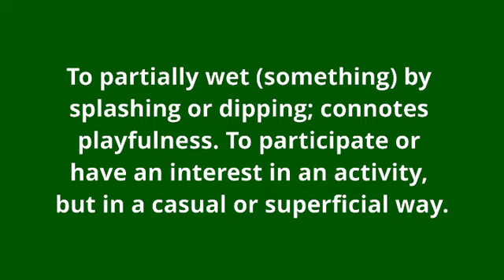what is the meaning of dabble.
what dabble means:
To partially wet (something) by splashing or dipping; connotes playfulness. To participate or have an interest in an activity, but in a casual or superficial way.